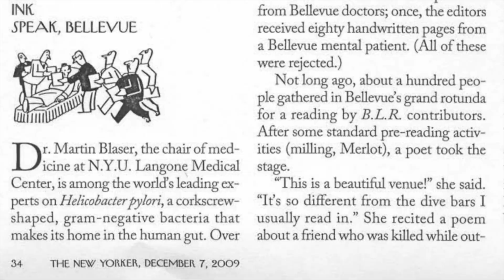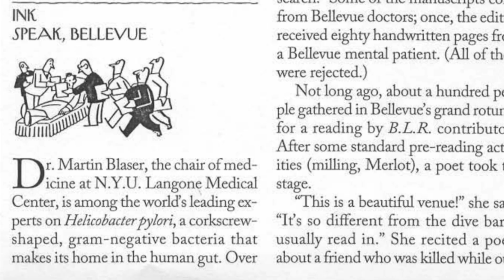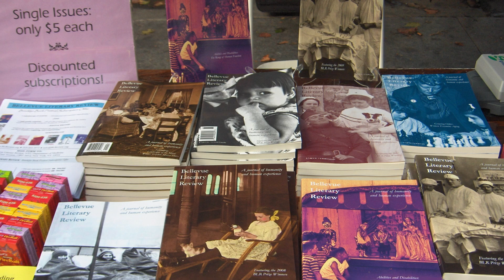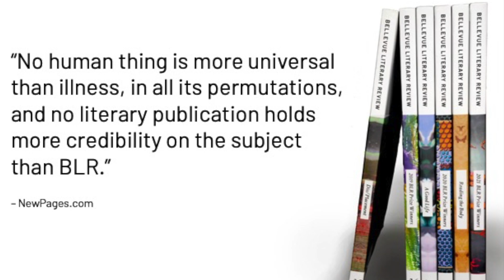Meet BLR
Welcome to Bellevue Literary Review. Meet this unique literary journal that  publishes creative writing about health, illness and healing.
--get your own copy (print or digital)
--submit your fiction, poetry, or nonfiction
--become a BLR supporter. Your donation enables us to continue to bridge the divide betweenhealthcare and the arts.